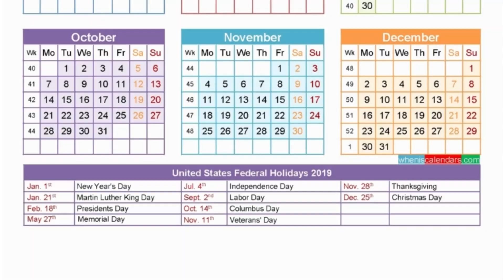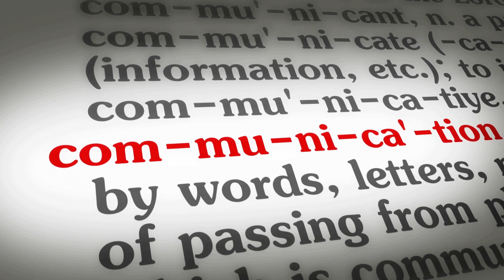What is Holi? Its Significance and History Explained!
Holi